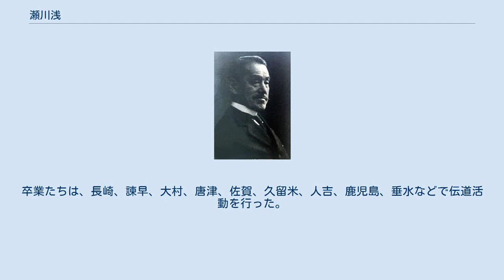瀬川浅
瀬川 浅（せがわ せん / あさし、1853年2月21日（嘉永6年1月14日） - 1926年（大正15年）11月25日）は、明治時代に九州地方を中心に活躍した活躍した牧師である。
 中津藩の儒者である瀬川剛司の子として江戸で生まれる。
幼名は直（なおし）。
彼の父親である剛司は広瀬蒙斎の二男で、後に瀬川氏の養子となった。
 瀬川は長崎で、アメリカ・オランダ改革派教会の宣教師ヘンリー・スタウトの元で学び、1873年（明治6年）9月に洗礼を受けた。
翌年3月からは、スタウトと共に説教をするようになった。
1876年（明治9年）には、スタウトと瀬川で長崎日本基督公会を組織した。
1877年（明治10年）9月に東京一致神学校が開校されると、神学生として学ぶために派遣される。
植村正久、押川方義、井深梶之助、三浦徹らと共に、東京一致神学校の第一期生として学び、翌年1878年卒業しに教師資格を得て、長崎に戻る。
当時、西南戦争で荒廃した鹿児島に留川一路と一緒に派遣され、伝道所を開設する。
鹿児島に定住して伝道を続ける。
そして、平山武知という協力者を得ている。
そして、三年後の1881年（明治14年）には日本基督一致教会鹿児島教会(現日本基督教団)を組織している。
1889年には山下町に会堂を移転し、都城、志布志、指宿など薩摩、大隅全域に伝道活動を始めた。
 1881年（明治14年）7月に日本基督一致教会の西部中会が設立されると、瀬川と青山昇三郎と服部章蔵が牧師となる。
1887年（明治20年）に長崎にスティール・アカデミー(東山学院)ができアルバート・オルトマンスが初代院長になると、瀬川はスタウトと共に教職者養成に集中した。
卒業たちは、長崎、諫早、大村、唐津、佐賀、久留米、人吉、鹿児島、垂水などで伝道活動を行った。